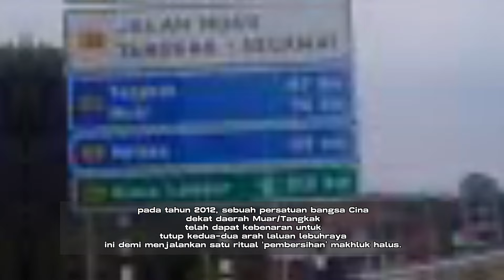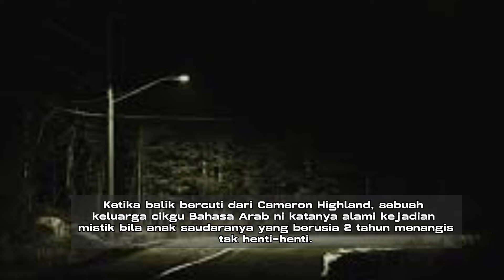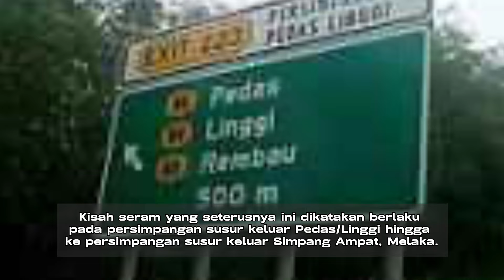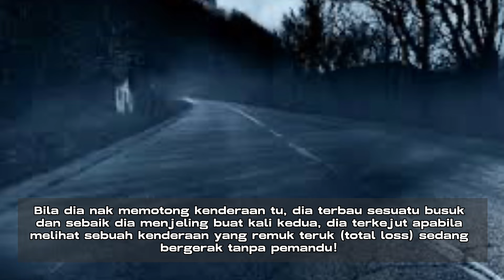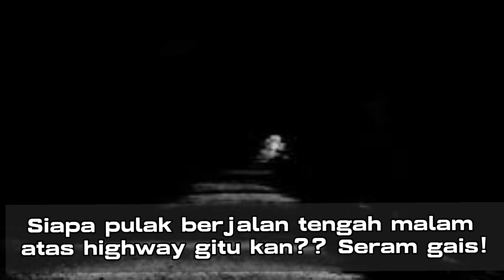5 Lebuhraya Seram Di Malaysia